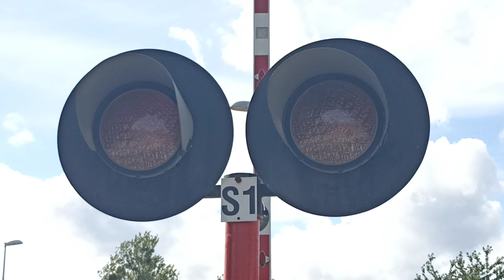[PRZEJAZD KOLEJOWY] Mrzezino ul. Dworcowa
Informacje o przejeździe:

Automatyka:
• SPA-2

Kategoria:
• B

Sygnalizatory:
• SD-K2 (2)

Napędy rogatkowe:
• JEGD-50 (2)

Sygnał akustyczny:
• EHL-S10 (1)

Data nagrania: 2023r.

Ciekawostka! W tym miejscu niegdyś znajdowała się automatyka SPAJ-2000 (SSP), w której dzwon wyłączał się po zamknięciu rogatek. Automatyka ta nie posiadała dopuszczenia do eksploatacji i została wymieniona. Wyposażeniem przejazdu były 2 sygnalizatory SD-K2, 2 napędy rogatkowe RHR-95 oraz jeden dzwon KLD-4013.
Obecnie przejazdem steruje automatyka SPA-2 w kontenerze
z wyposażeniem widniejącym u góry opisu.